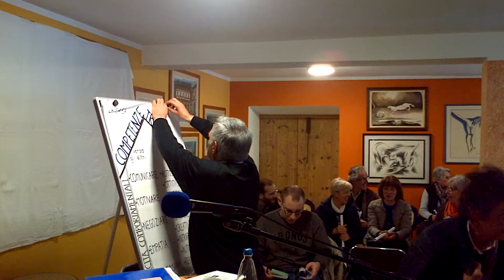SCUOLA DEL VILLAGGIO 05/04/2014 INTERVENTO GAETANO CARLOTTO